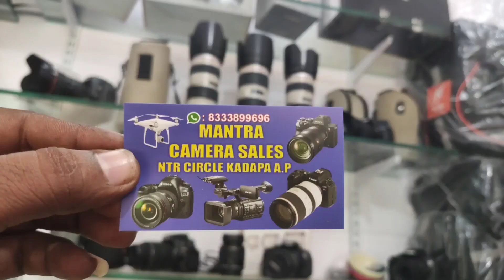Gully boy team Saddam Husain Bhaskar sardar Sanjay Vishesh Mantra camera sales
100% genuine
మీరు సెకండ్ హ్యాండ్ కెమెరా కొనాలి అనుకుంటున్నారా లేదా అమ్మాలి అనుకుంటున్నారా అయితే తప్పకుండా మా YouTube & Instagram ని ఫాలో అవ్వండి ప్రతిరోజు కెమెరాలు YouTube &ఇంస్టాగ్రామ్ లో అప్లోడ్ చేయడం జరుగుతుంది ( మీకు ఎలాంటి కెమెరా అయినా మా దగ్గర లేకపోతే తెప్పించి ఇస్తాము
మంత్ర కెమెరా సేల్స్ NTR సర్కిల్ కడప 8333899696